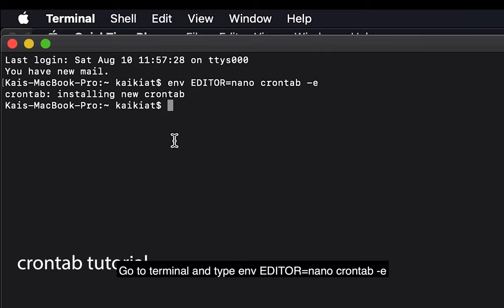Schedule jobs with crontab on Mac OS X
A short demonstration on how to set up cron job on mac os